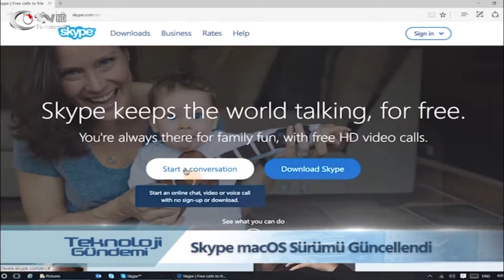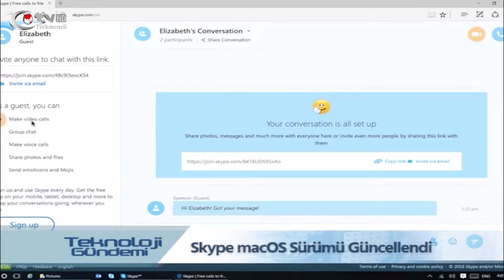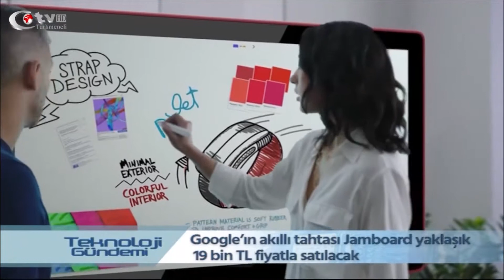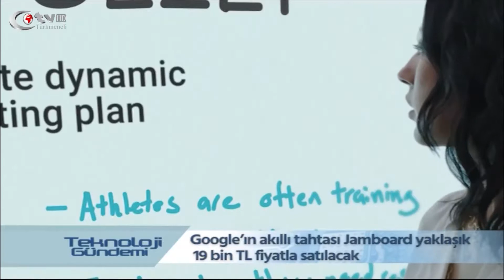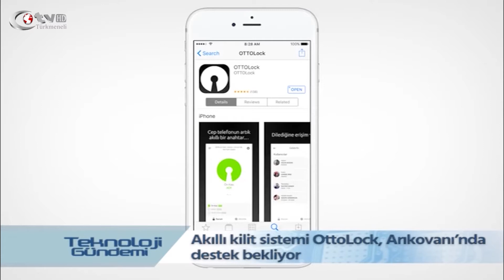Teknoloji Gündemi 51.Bölüm